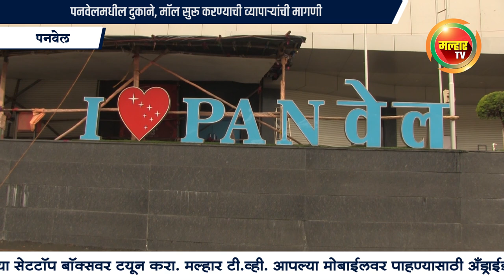पनवेलमधील दुकाने, मॉल सुरू करण्याची व्यापार्‍यांची मागणी